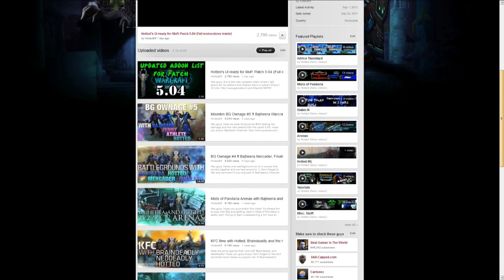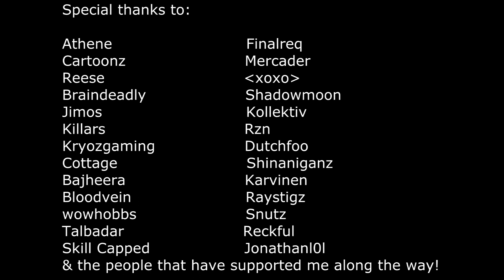Hotted's 100th video! Can't believe we've made it this far :D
Thanks for everything guys! It's been an incredible 4 months and I'm hoping that the times to come will be even better!

Eminence - United (Original Mix)